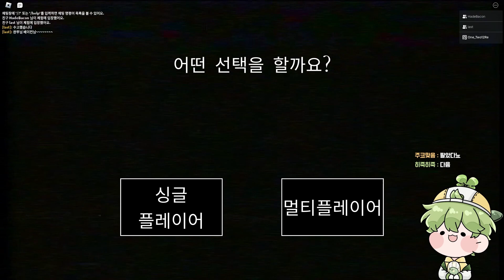" 😨 호텔 한밤중에...누가 돌아다닌다... " 로블록스 침입자 오크데어인 6편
▼게임 사이트 링크 다운로드 주소는 아래에 있습니다▼

[ 설 명 ]

[ 게임 사이트 링크 ]